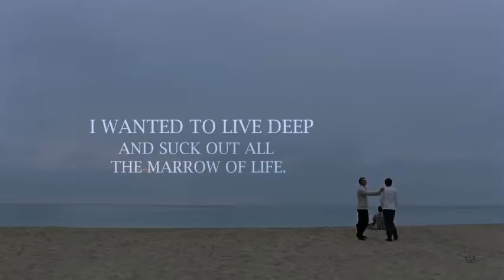Life - Henry David Thoreau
“I went to the woods because I wished to live deliberately, to front only the essential facts of life, and see if I could not learn what it had to teach, and not, when I came to die, discover that I had not lived. I did not wish to live what was not life, living is so dear; nor did I wish to practice resignation, unless it was quite necessary. I wanted to live deep and suck out all the marrow of life, to live so sturdily and Spartan-like as to put to rout all that was not life, to cut a broad swath and shave close, to drive life into a corner, and reduce it to its lowest terms.”

— Henry David Thoreau, Walden: Or, Life in the Woods